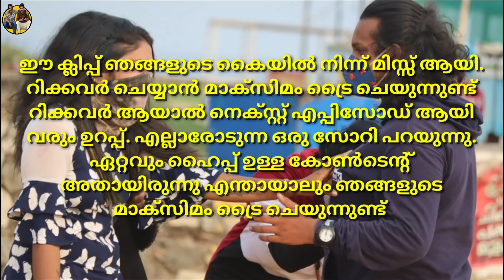Boy with Muscle | ഈ മസിൽ ഒന്ന് താഴ്ത്തി തരുമോ | Prank videos kerala | kl prank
The main clip of the videos are missing so kindly forgive us for the mistake 🙏🙏

This prank is called Boy with muscle prank. Here a boy goes with muscles in cheast which makes funny reactions in peoples. Please support us through your likes, shares and subscribes ❤❤❤

pranks in kerala
kerala pranks
comedy videos
funny pranks
kl prank